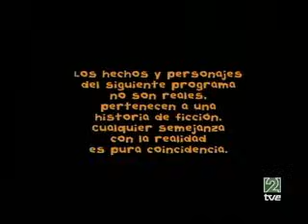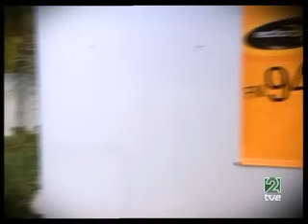Floricienta - Capitulo 74 - 1° Temporada